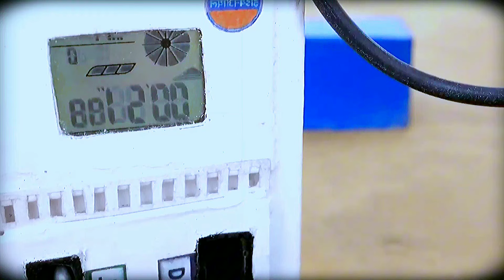Mini Tractor transporting | bulldozer making old diesel engine water pump science project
mini tractor
haiphong mini tractor
tractor
diy tractor
mini creative
mini petrol pump
hp mini
jcb tractor
mini farmer
tractor trolley
da mini da tractor
tractor motor
tractor diesel
rescue tractor